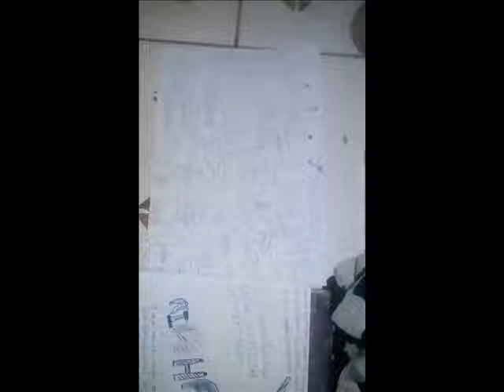Secteur B Tsihou tamaniya Erboss X Gagala